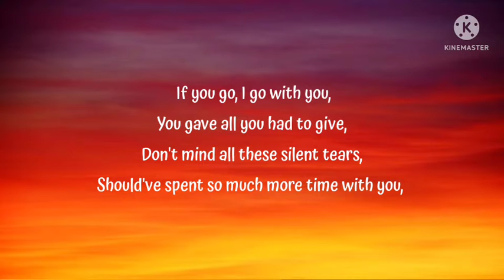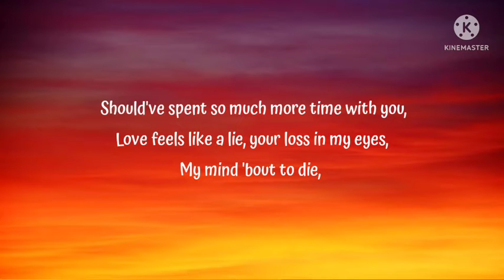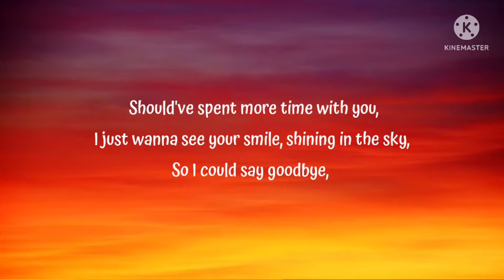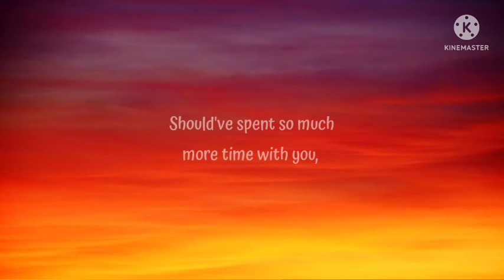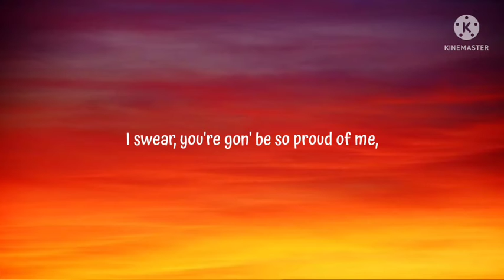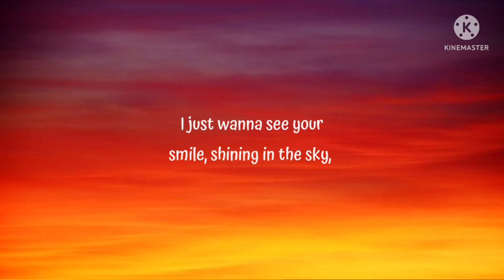Skan - Goodbye (Lyrics)